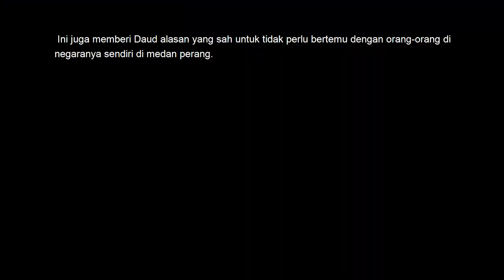每日分享 五百一十四